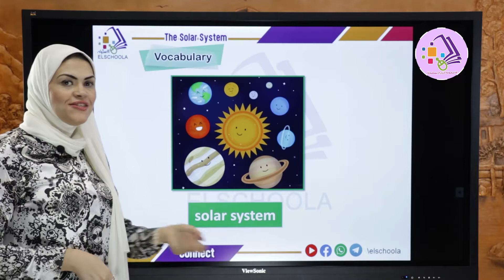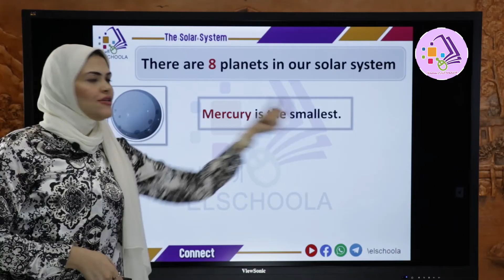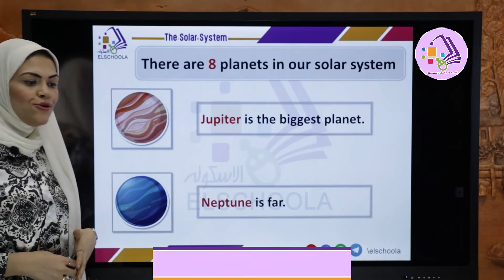كونيكت الصف الثاني الابتدائي | Unit 5 | Connect grade 2 | The Solar System | الاسكوله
أ.فاطمة مدحت _ لغة إنجليزية _ كونيكت _ الصف الثاني الابتدائي _ الترم الأول _ الوحدة الخامسة _ The Solar System _ المنهج المصري.